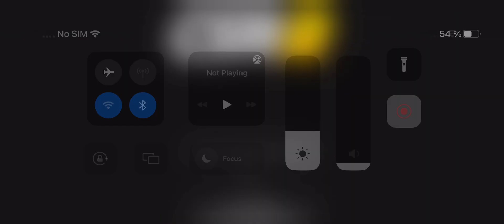Fast Furios Silvia+Civic